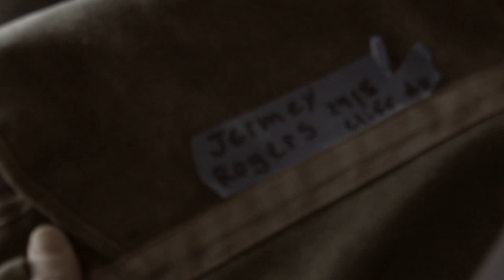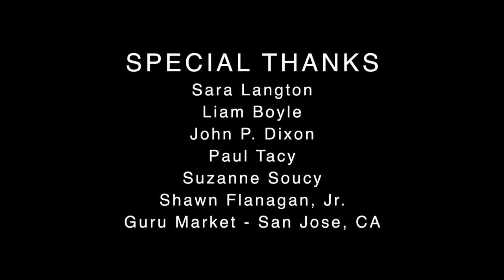Liam Boyle's - "Ain't No Blues Today"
From the film "60 Seconds"
Starring Jeff Langton and Brett Brandstatt
Shot and Edited by Shawn Flanagan
Story by Jeff Langton
Produced by Jeff Langton and Shawn Flanagan

SPECIAL THANKS: Sara Langton-Liam Boyle-John P. Dixon-Paul Tacy-Suzanne Soucy-Shawn Flanagan, Jr. and Guru Market in San Jose.